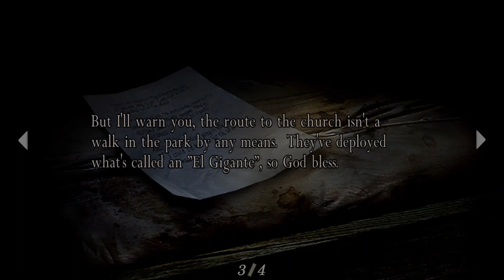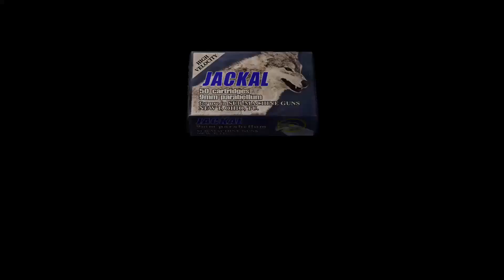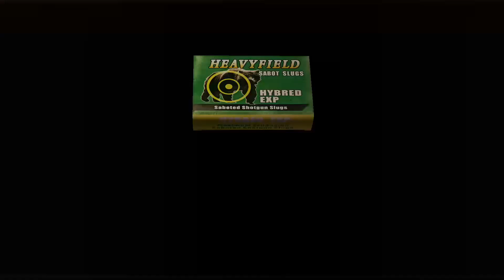Resident Evil 4 (2005) Walkthrough Gameplay - Troll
Lets Gooo!! My Name Is LeoTheMvp and I love playing videogames!!! Today Im givng you Resident Evil 4 (2005) which is a survival horror game by Capcom, originally released for the GameCube in 2005. Players control the special agent Leon S. Kennedy on a mission to rescue the US president's daughter, Ashley Graham, who has been kidnapped by a religious cult in rural Spain. Leon fights hordes of enemies infected by a mind-controlling parasite and reunites with the spy Ada Wong.

These are Timestamps
0:00 Disease
10:00 Message
14:00 Troll